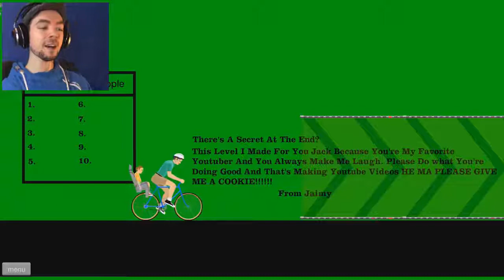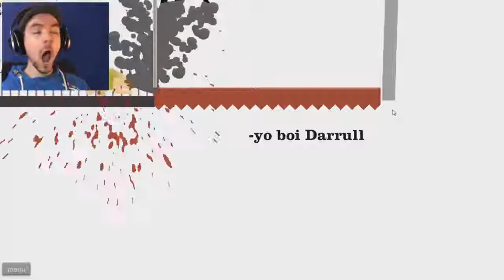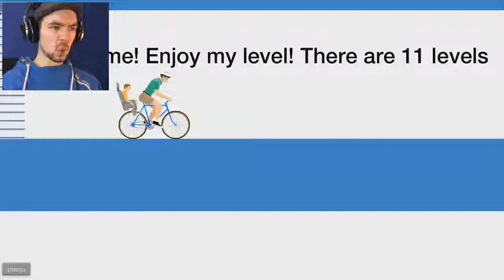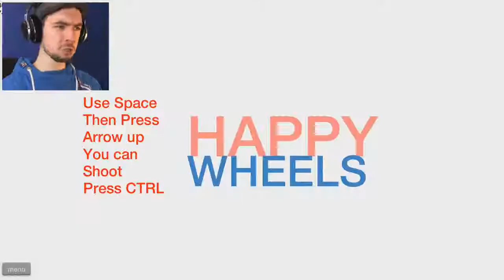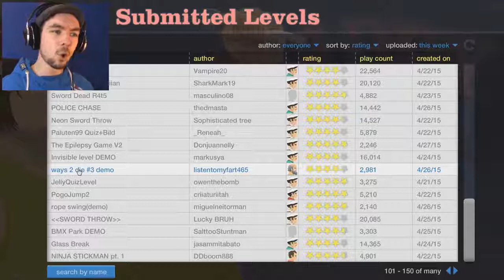The funniest jacksepticeye happy wheels video